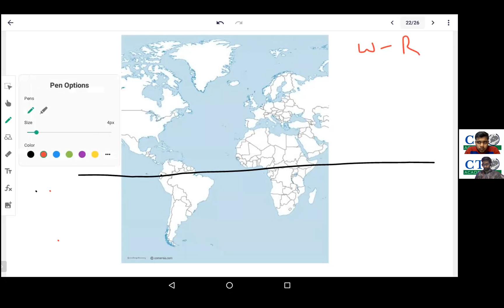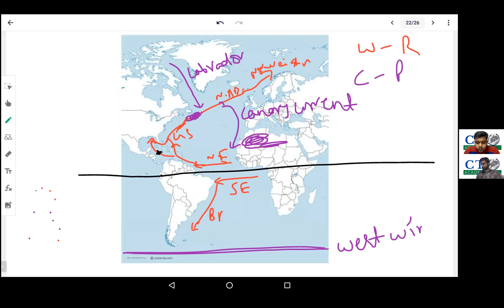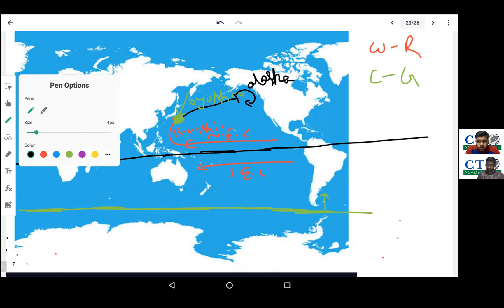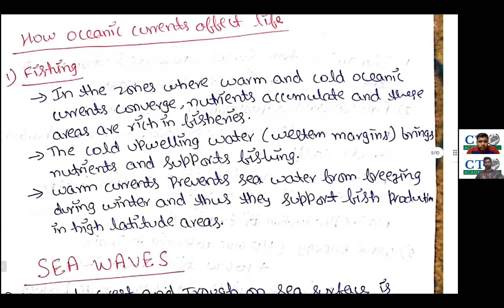Oceanography L-4 | Distribution of ocean currents | Warm and Cold currents |on Map| CT Academy|Pawan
This lecture talks about the distribution of Ocean Currents in different oceans.

Presented by :- Mr. Pawan Kumar Shukla.
Achievements:- Cleared NDA | CDS | AFCAT | IB written examination | Appeared in SSB | Currently preparing for UPSC.

Entire Climatology Series in 8 lectures

Lecture 8 Last lecture of Climatology - Climatic Zones of the World (Equatorial, Monsoon, British Type, Tiaga, Tundra etc )